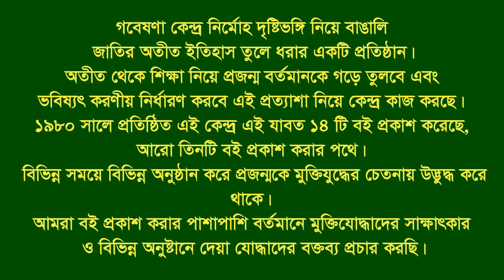Interview of Omar Ali | Lalpur | Natore | F Fighter | BLF